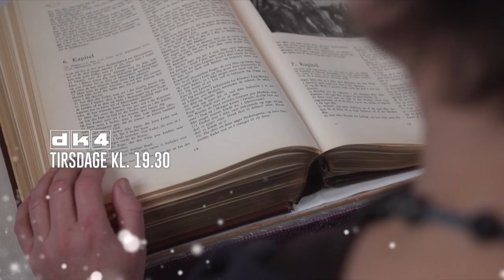Søstrene Bisp om Fadervor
Danskerne er et blufærdigt folkefærd, som ikke skilter med, at de beder. Men nu vover biskop Tine Lindhardt, Fyens Stift og biskop Marianne Christiansen, Haderslev Stift, sig ud i 11 samtaler om bøn og særligt bønnen Fadervor, når de i Sct. Andreas Kirke i København mødes med politikere, præster, forskere, forstandere, forfattere, journalister og radioværter.

Hvorfor beder vi? Hvornår, hvordan og hvor beder vi - hvis vi altså beder. Hvad beder vi om, og hvad kommer der ud af det?

”Søstrene Bisp om Fadervor” produceres i samarbejde med Fyens Stift og Haderslev Stift.